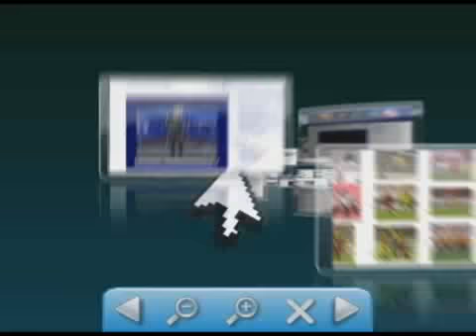Policia apreende droga na rua da tripa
Policia apreende droga na rua da tripa 💻Para mais informações, acesse